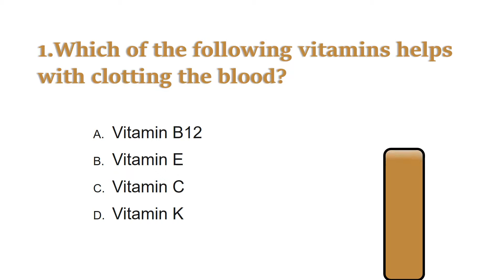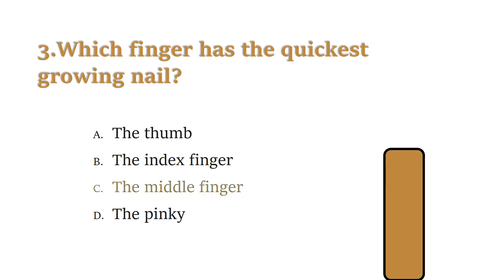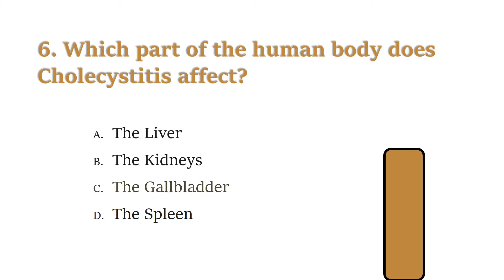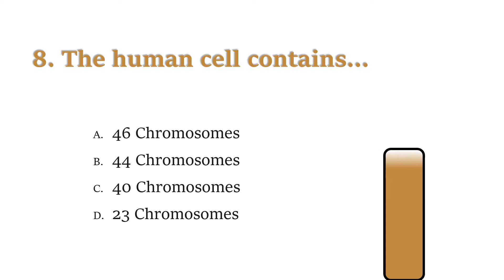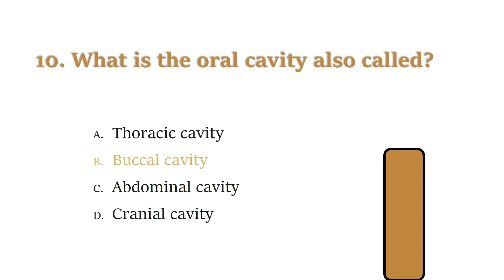10 Trivia Questions About The Human Body!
In this video, you find questions about the human body. How much do you know?